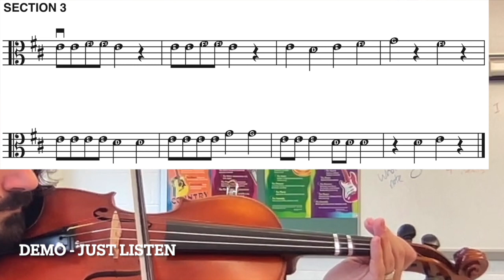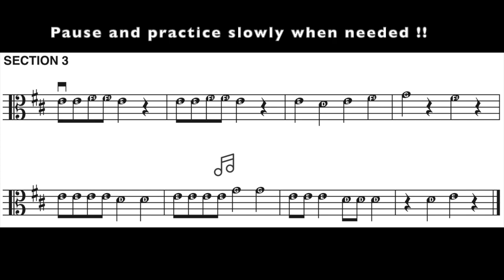D String Rock - viola play along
Play along video for D STRING ROCK.

This is a fun song that only uses 4 notes!  Pause the video and practice any spots that are tricky for you.

You can also slow the video down by clicking the settings button (small gear bottom right corner) and changing the playback speed to ".75"

Have fun!!